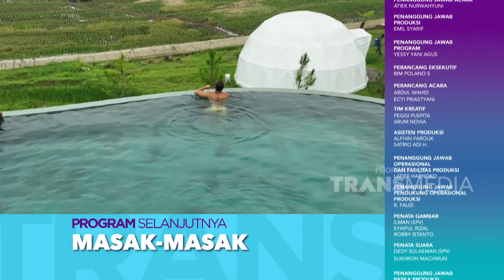Segernya SYAMSIR ALAM Renang Di Kolam Indah Ini | CELEBRITY ON VACATION (26/3/23) P3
Celebrity On Vacation kali ini akan ngajak happy people buat jalan-jalan! Pokoknya bakalan seru banget deh happy people!